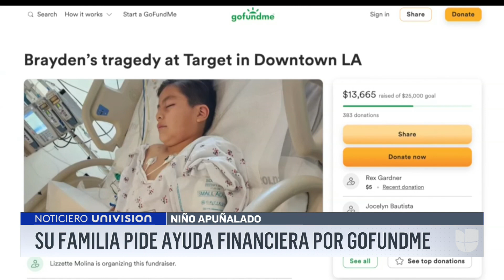Familia de niño apuñalado en un Target de Los Ángeles pide ayuda para saldar los gastos médicos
Brayden Medina, de 9 años, fue atacado a puñaladas por la espalda, sin motivo, por un indigente dentro de una tienda Target en Los Ángeles. Su familia asegura que poco a poco se está recuperando de las heridas físicas y emocionales que le dejó la agresión; sin embargo, están preocupados por los altos gastos médicos que se han acumulado y por esto crearon una cuenta de GoFundMe, esperando contar con el apoyo de la comunidad.

León Krauze